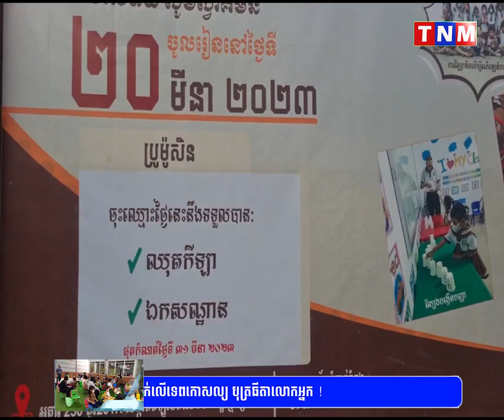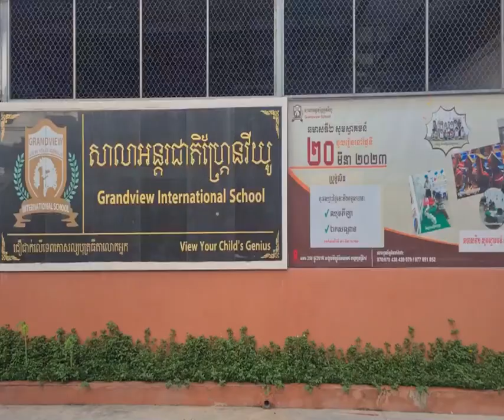ឪកាស ពិសេសទៀតហើយ ពីសាលារៀនហ្រែ្គនវីយូ តែងតែផ្តល់ជូនសម្រាប់មាតាបីតាឬអាណាព្យាបាលសិស្សទូទៅ